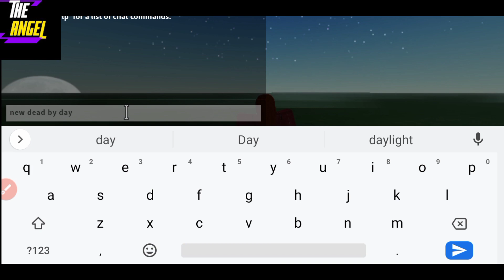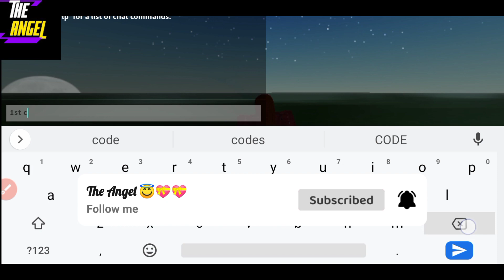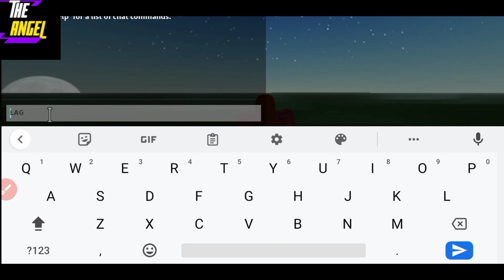*JUNE* DEAD BY DAYLIGHT CODES - ROBLOX DBD CODES 2023 - ALL DBD CODES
🎮🔪 Prepare for heart-pounding horror in DEAD BY DAYLIGHT CODES! 🌟✨ Immerse yourself in the thrilling world of Roblox gaming as you enter a spine-chilling game of survival, where the line between life and death is razor-thin. 😱🔥

🤩⚡ Experience the adrenaline rush of being hunted, outsmarting the darkness, and evading the clutches of death. Discover the true power of each code as it reveals its hidden secrets, giving you an edge in the deadly game of cat and mouse. 🌠🔓

🎥🌟 Join The Angel on their YouTube channel as they guide you through the secrets of DEAD BY DAYLIGHT CODES. 🎮🔔✅

🔥😱 Are you ready to face the horrors that await in DEAD BY DAYLIGHT CODES? 🌟🔪🎉 Fight for survival, outwit the killers, and unlock the path to victory. Don't let the darkness consume you in this chilling gaming experience!